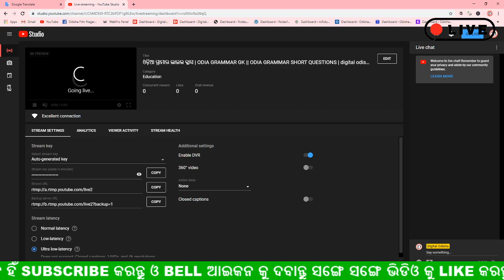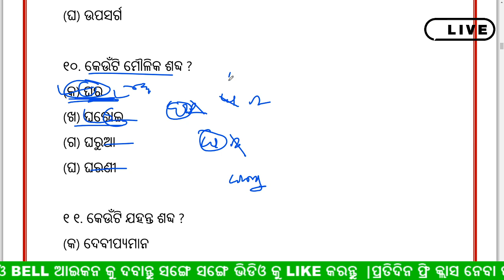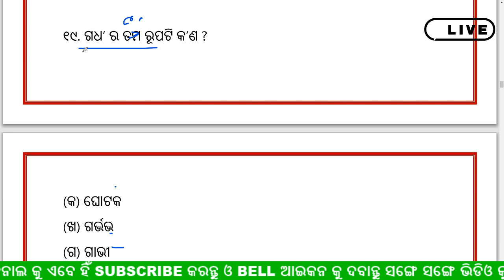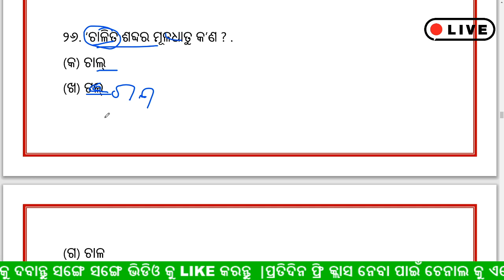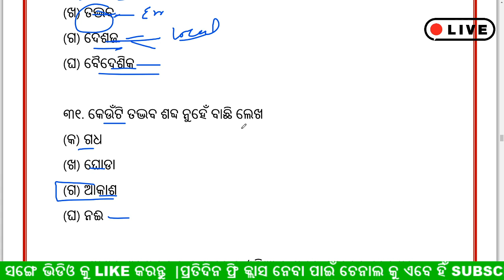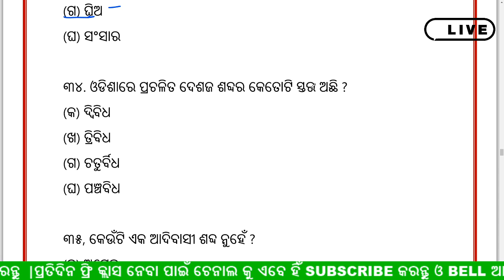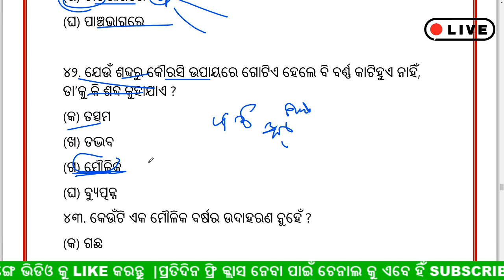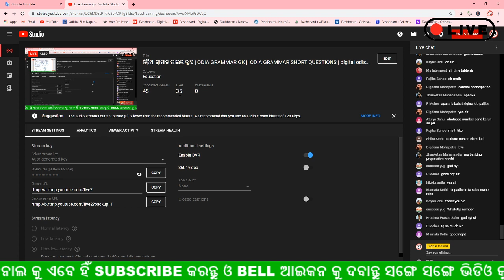ଓଡ଼ିଆ ଗ୍ରାମାର ଲାଇଭ କ୍ଲାସ | ODIA GRAMMAR GK || ODIA GRAMMAR SHORT QUESTIONS | digital odisha